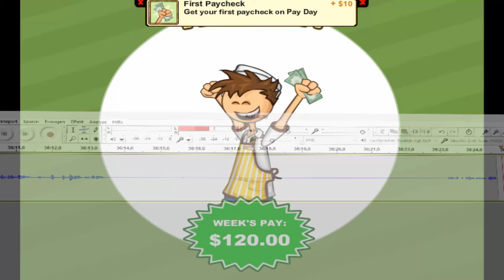Papa´s Pancakeria [HD] #003 - Ninja Ninjoy - Let´s play Papa´s Pancakeria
Nachdem Cookie sich in ein Pancakeria Restaurant verkrümelt hat bekommen wir die Chance unseres Lebens. Wir können den Laden kurzzeitig übernehmen. Es gibt eine Menge Dinge zu erledigen und viele hungrige Mäuler stopfen.